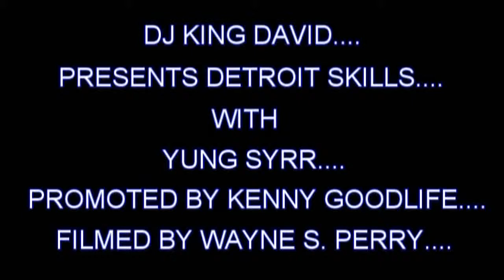DJ KING DAVID PRESENTS DETROIT SKILLS WITH YUNG SYRR, 8-10-2013 PROMOTED BY KENNY GOODLIFE.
Produced with CyberLink PowerDirector DJ KING DAVID PRESENTS DETROIT SKILLS WITH YUNG SYRR, 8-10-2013 PROMOTED BY KENNY GOODLIFE. FILMED BY WAYNE SHELDON PERRY